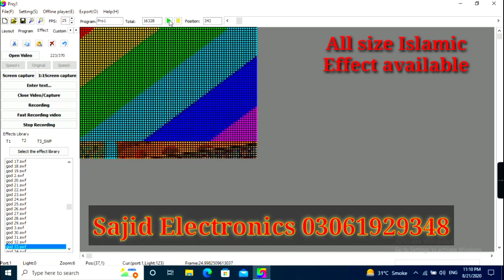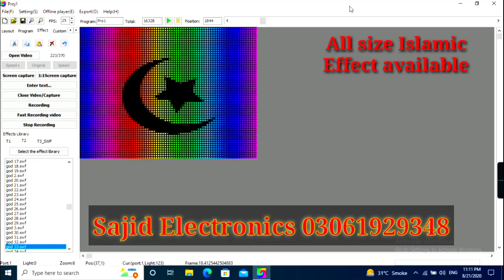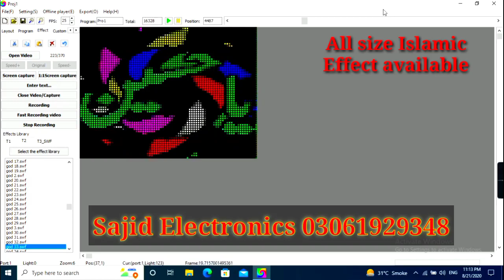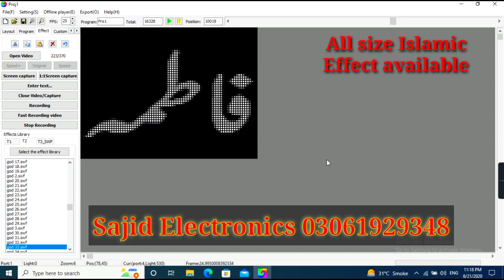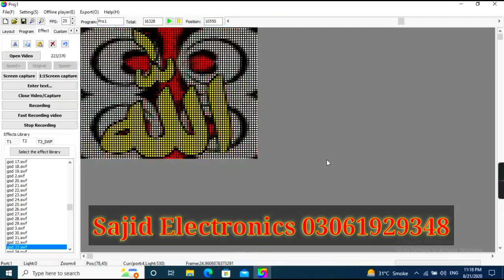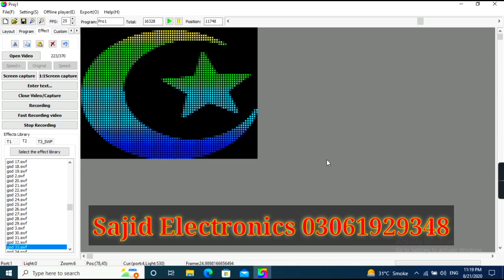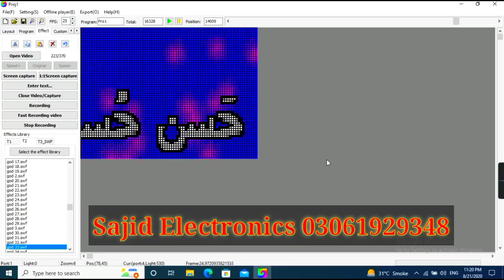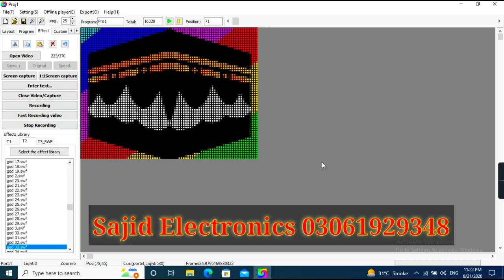Pixel LED Islamic effect All size available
Pixel LED parallel controller available
Pixe Thoram available All size
Pixel LED all effect available
Pixel LED jhalar all size available